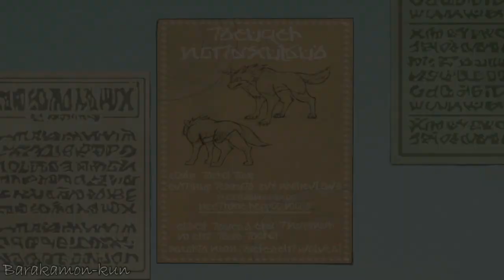Top Summer Anime 2017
▶Thumbnail: Tsurezure Children

▶Intro: Diverent Heaven – My Heart

▶Outro: Diviners feat. Contacreast - Tropic Love

( 0:22 ) : Andreas - Departures
( 3:58 ) : Triton - Borealis